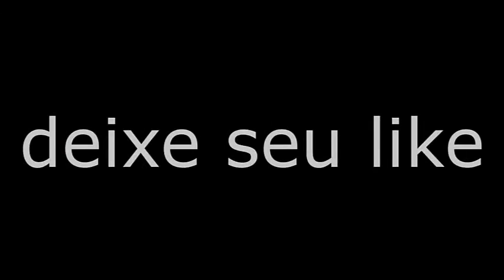COM JESUS É SÓ PEDIR E CRER QUE O MILAGRE VAI ACONTECER!!!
COM JESUS É SÓ PEDIR E CRER QUE O MILAGRE VAI ACONTECER!!! MATEUS.21.22
GLÓRIA A DEUS, MUITO OBRIGADO A TODOS OS INSCRITOS DO CANAL  E OS QUE VÃO SE INSCREVEREM, SABENDO QUE A SUA INSCRIÇÃO VAI GERAR A MINHA RETRIBUIÇÃO. ABRAÇO.

LEIA A DESCRIÇÃO:AVISO ESPECIAL, NÃO PERCA VOCÊ AINDA TEM CHANCE!!! SIM DE CONCORRER AOS PRÊMIOS DO SORTEIO DE UM PAR DE LUVAS DA X11 E DE PUNHOS DE GUIDÃO, LEMBRANDO QUE O SORTEIO SERÁ APENAS PARA OS INSCRITOS NO CANAL, VOCÊ QUE AINDA NÃO SE INSCREVEU SE INSCREVA, DEIXE SEU PEDIDO DE SALVE, CURTA, COMENTE E QUE VOCÊ SEJA O FELIZARDO GANHADOR DE UM DESTES PRÊMIOS!!!